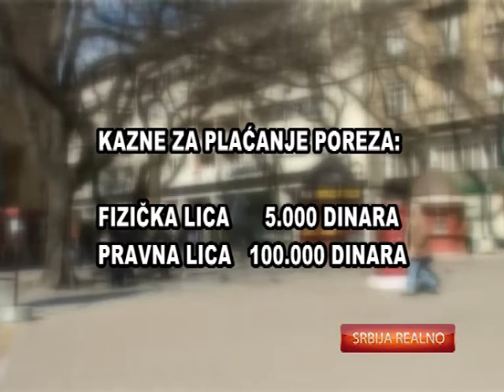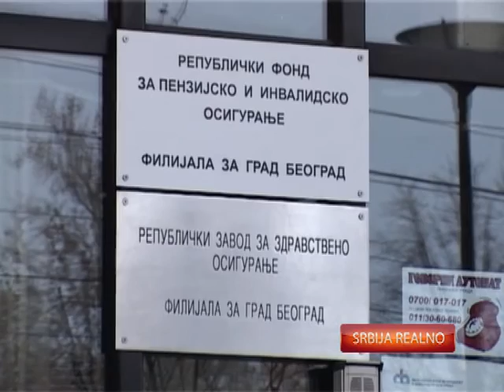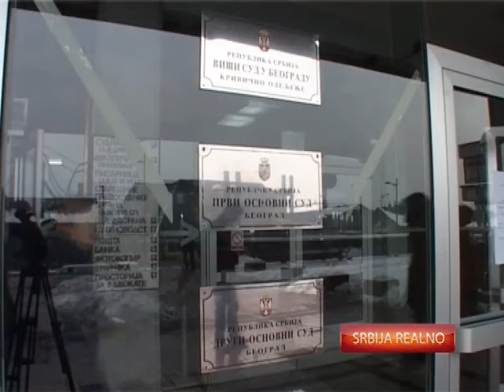2016 01 05 SRBIJA REALNO 1DEO